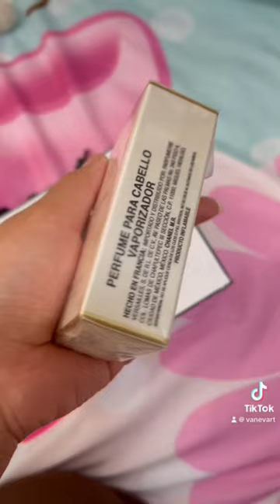VAMOS A COMPRAR MI PERFUME PARA EL CABELLO